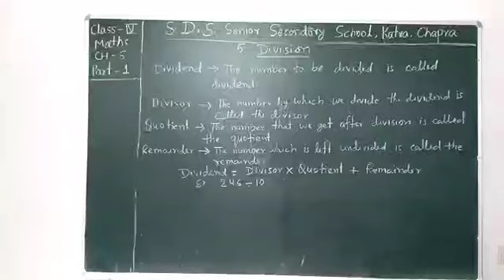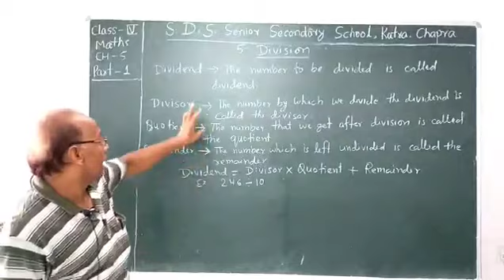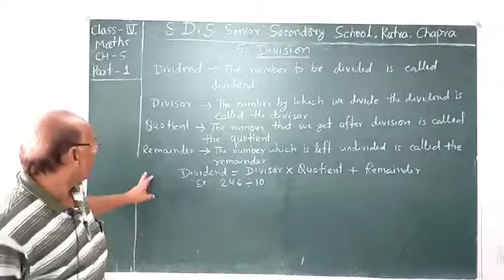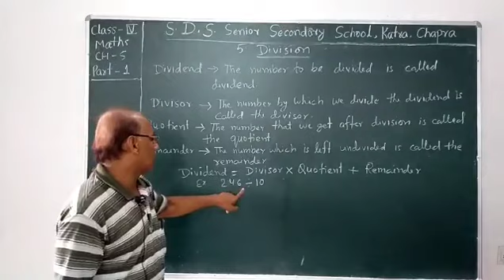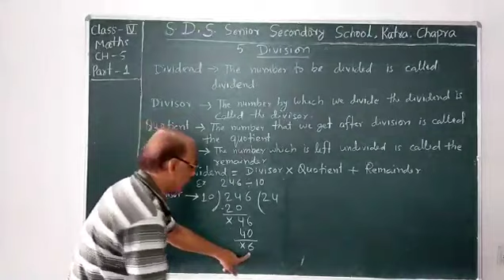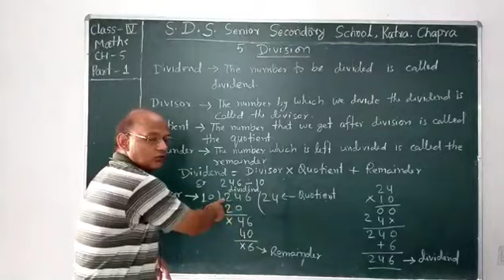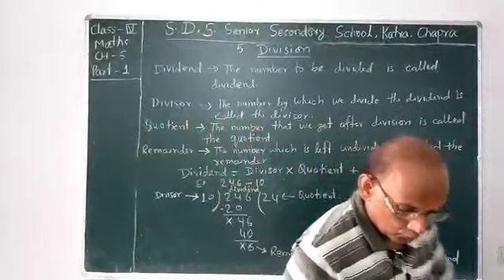Fundamental Concepts of Division (Maths) Chapter -5 (Part-1) For Class:- 4